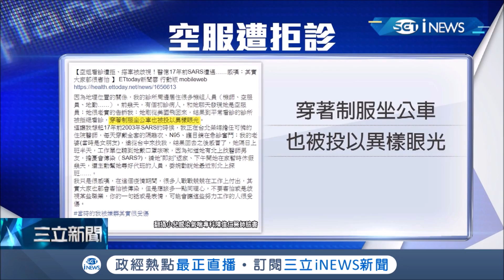空服員鼻塞看診遭拒.搭公車被投異樣眼光 各種歧視飽受打擊 航空業保護機組人員已做出對策│記者 廖研堡 黃昕晟│【台灣要聞。先知道】20200301│三立iNEWS